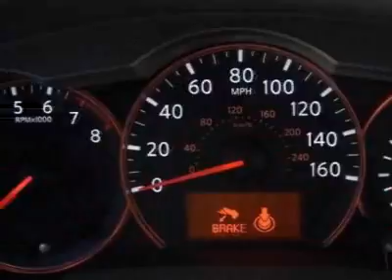2011 Nissan Altima S Coupe Coupe - Winston-Salem, NC